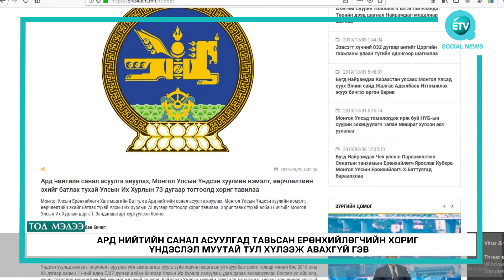Ард нийтийн санал асуулгад тавьсан ерөнхийлөгчийн хориг үндэслэл муутай тул хүлээж авахгүй гэв.